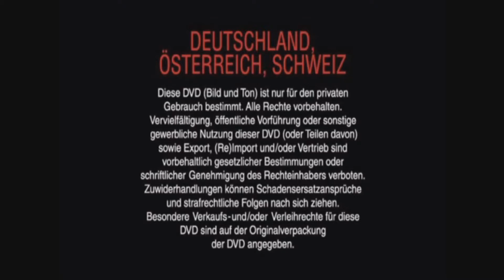IAN PAICE & PERFECT STRANGERS - DVD Trailer : "Live in EboardMuseum" 15/4/16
Tráiler del DVD registrado en directo en el EboarMuseum de Austria un 15 de Abril del 2016 por "Zanelli Video Productions". Ian Paice: Drums. Peter Mayr: Hammond & Keyboards. Nacho de Carlos: Guitar. Peter Brian Wood: Bass. Luis Blanco: Vocals.

Deep Purple's Ian Paice is one of hard rock/heavy metal's early standout drummers, and influences countless other skinsmen in the process.

Other bands: Gary Moore Band , Whitesnake, Paul McCartney, The Royal Philharmonic Orchestra, George Harrison and many more.